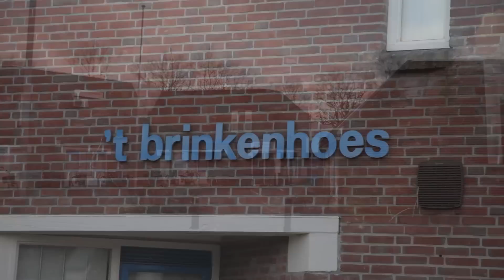Film Bargeres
Film ter gelegenheid van de aftrap van Bargeres doet!
In Bargeres is alles te vinden; veel groen, natuur, rust, gezelligheid. Bargeres bruist. Een mooie wijk waar we trots op mogen zijn!